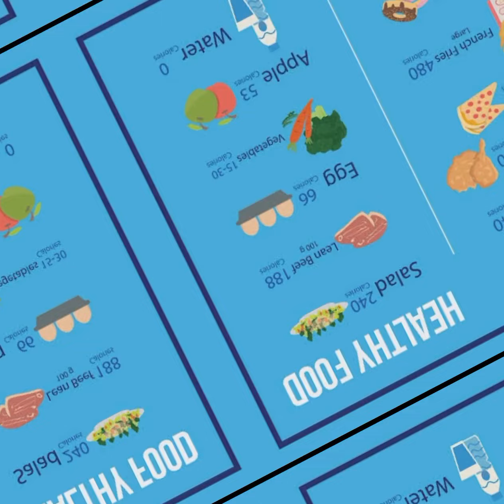junk food 🍔healthy food 🥝👍👍👍